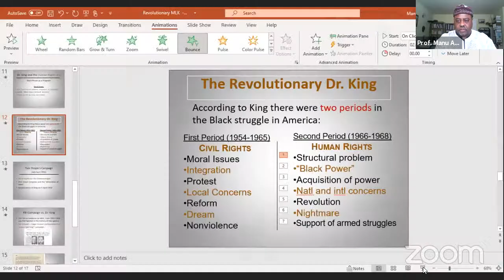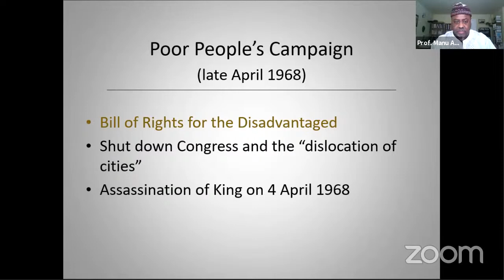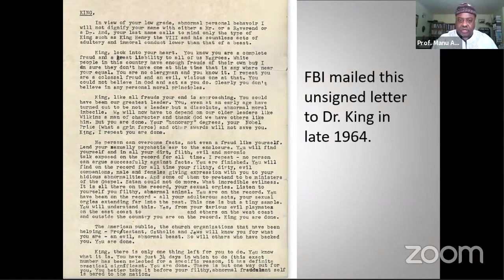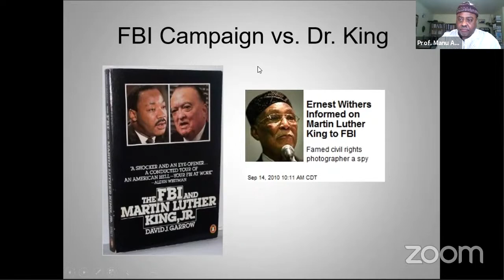The Assassination of the Reverend Dr. Martin Luther King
This show will examine why the U.S. government was alarmed over Dr. King's political work, and what was the role of the FBI and Army Intelligence in King' assassination? The show will explore Professor Ampim's research at FBI  Headquarter Archives on Dr. Kings assassination, and much more.  Finally, this show will examine Dr. King's historical value to Black Folks and to the world.